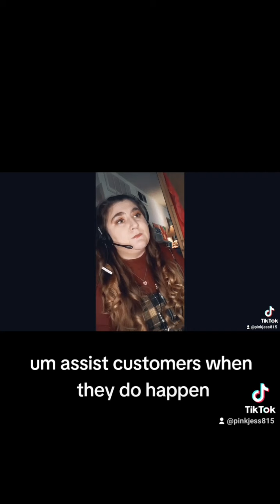Customer Service Be Like!